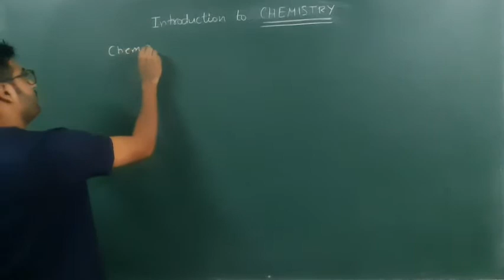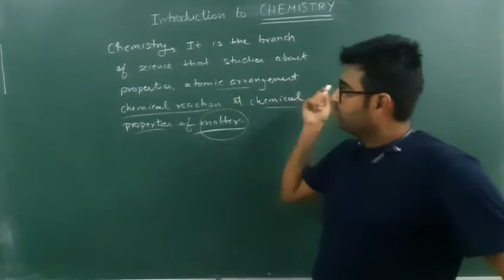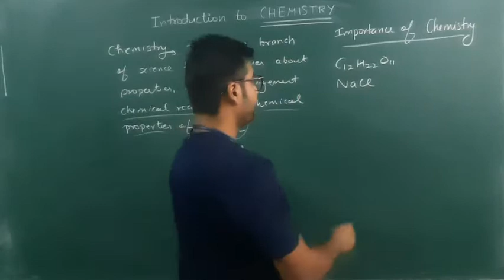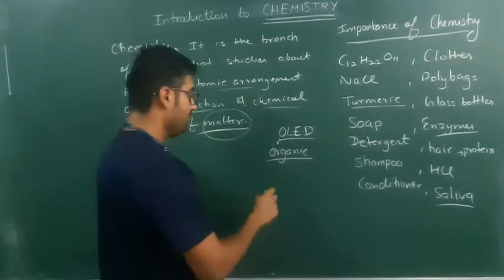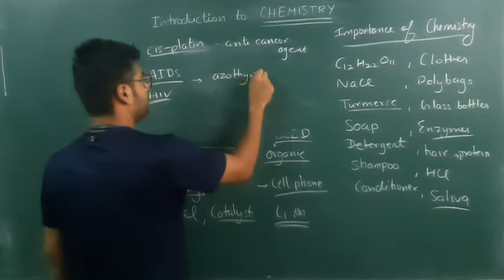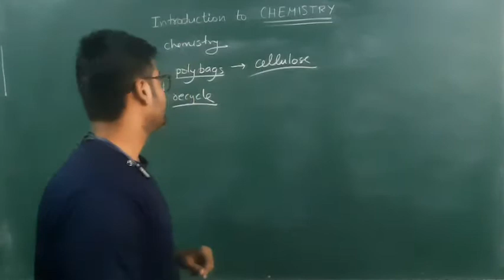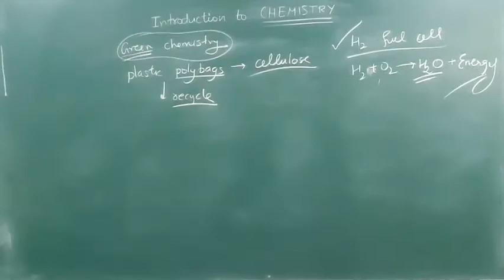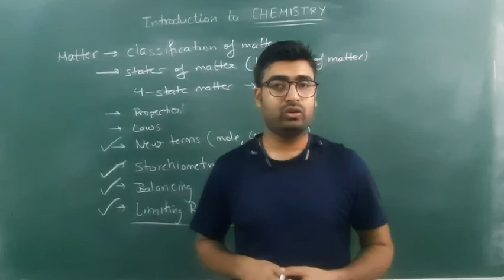Chemistry Unveiled: A Journey into the Wonders of Matter and Reactions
Embark on a captivating exploration of the central science—Chemistry!

🧪🌌 Dive into the microscopic world of atoms and molecules, unravel the mysteries of chemical reactions, and understand the foundations that govern the material universe. Whether you're a student embarking on a chemistry journey or a curious mind eager to grasp the secrets of the elements, this video is your key to unlocking the wonders of chemistry. Watch now and delve into the transformative realm of atoms, bonds, and reactions!

This video contains introduction to chemistry,
definition of chemistry,  importance of chemistry.
Introduction to topics of class 11th.